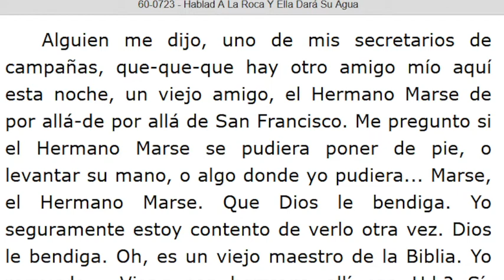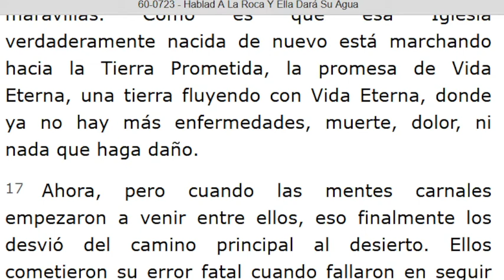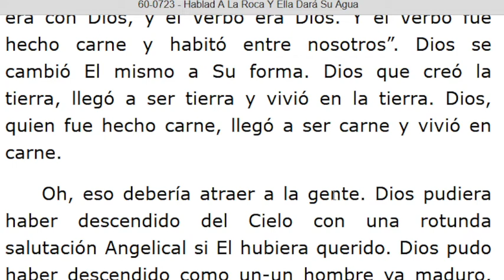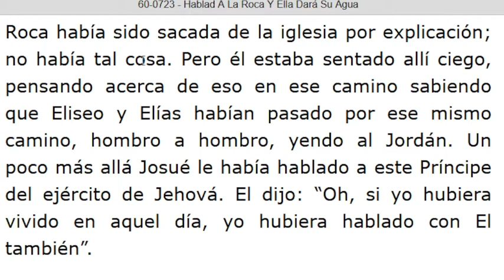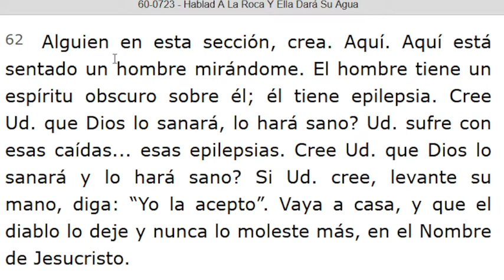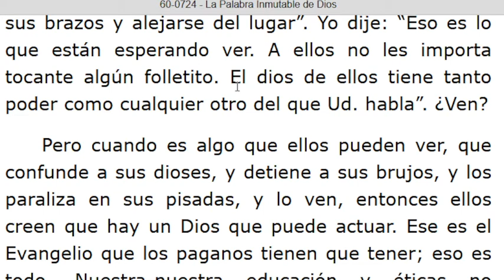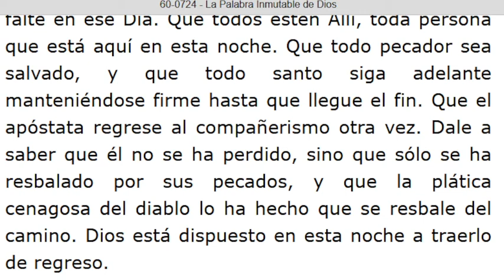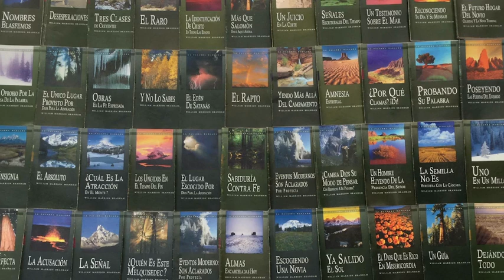LECTURA DE LOS MENSAJES DEL PROFETA !!ELIAS!! WILLIAN MARRION BRANHAM DESDE EL AÑO 1947 Hasta 1965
J e r e m i a s   50:
28. VOZ DE LOS QUE HUYEN  y ESCAPAN DE LA TIERRA  DE BABILONIA, PARA DAR EN SION LAS NUEVAS DE LA  RETRIBUCIÓN DE JEHOVÁ NUESTRO DIOS, DE LA VENGANZA DE SU TEMPLO.

=== INICIA: HABLAD A LA ROCA Y ELLA DARÁ SU AGUA - 60-0723... Párrafo: 01...TERMINA Párrafo: 68...
=== INICIA: LA PALABRA INMUTABLE DE DIOS - 60-0724...TERMINA Párrafo: 30...